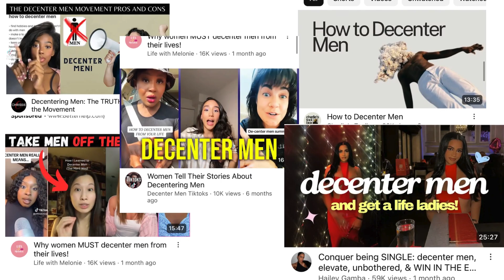Black Women and Empowerment